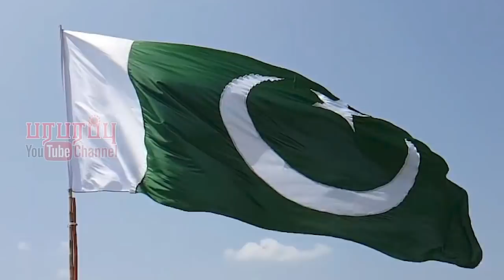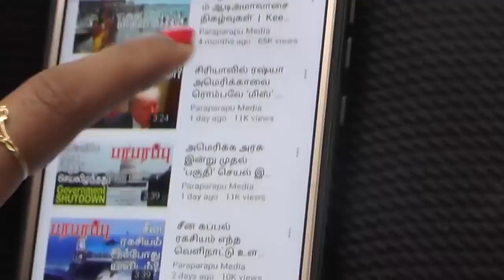11.11.2021 காலை 6 மணி உலக செய்தி தொகுப்பு World News Digest | Paraparapu Media World news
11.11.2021 Headlines in the morning 6AM IST news bulletin:

1) The main thing is the individual sanctions imposed by the United States on Cambodia. Indirectly, China is also on the scene!

2) Pakistan buys arms at low cost from Afghan Taliban! These weapons can even go into India!

Now, you can see the detailed news in our morning news bulletin.